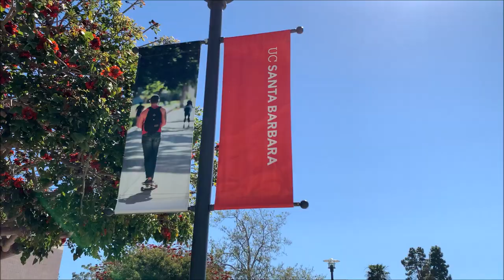University of California, Santa Barbara (UCSB) Campus Tour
Campus tour of University of California in Santa Barbara. Beautiful campus right next to the beach! Located on the cliffs directly above the Pacific Ocean.

🎵 Track Info:

Title: Happy For You by Smith The Mister